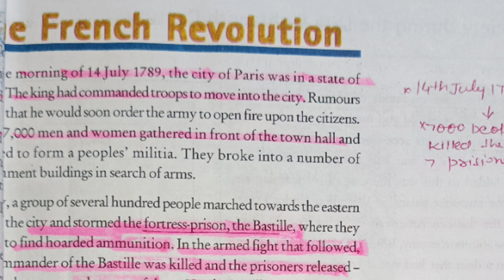II DEMOLITION OF THE FORT BASTILLE II II THE FRENCH REVOLUTION II II NCERT II II CLASS 9II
Fort Bastille's demolished
The french revolution
NCERT
Class 9
Chapter 1 history
Paris
France